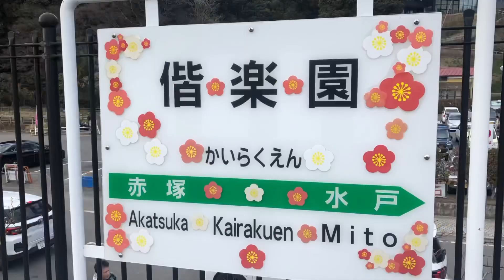偕楽園駅が吹っ切れた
5000回再生いったらフル作る